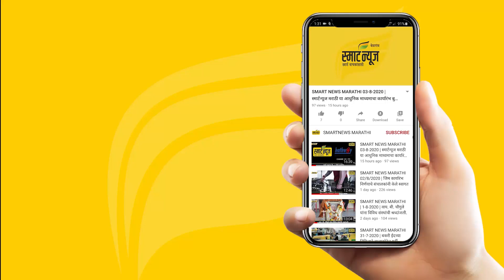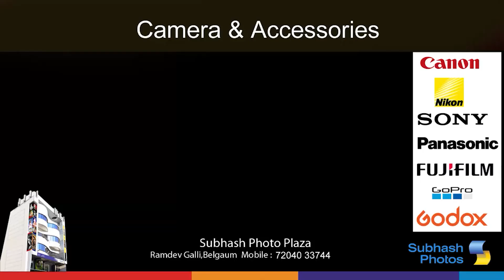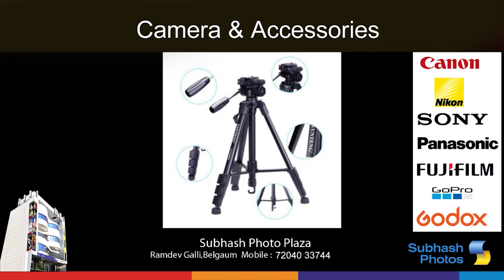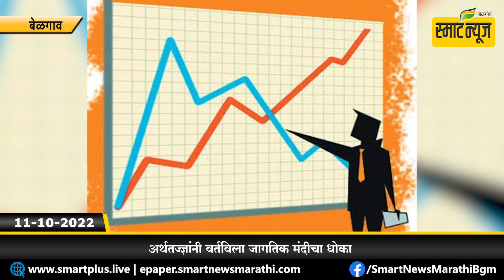स्मार्टन्यूज मराठीचे बुलेटीन दिनांक 11-10-2022 | SMART NEWS MARATHI TODAY'S BULLETIN